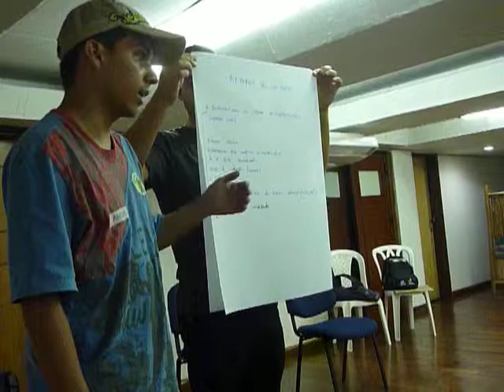HipHop Arte de la calle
Proyecto de Café Pro- acción en Cali